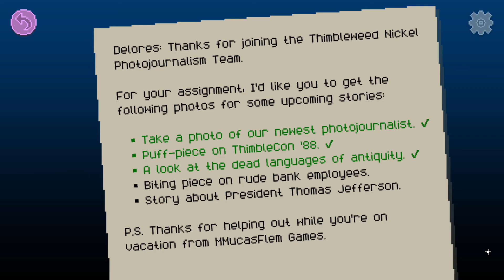Delores: A Thimbleweed Park Mini-Adventure - Coin Purse (Part Five)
The sheriff... he's just like Two-Face... except instead of having a face split in two... he's got two whole faces... on two separate bodies... maybe three...